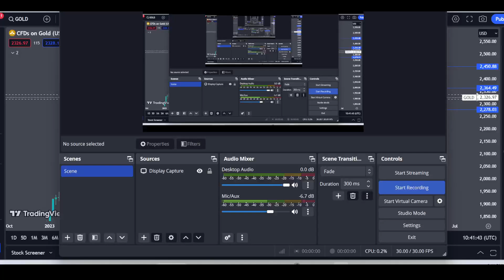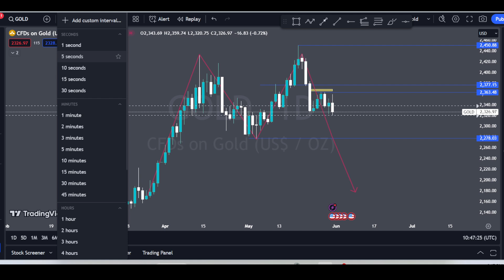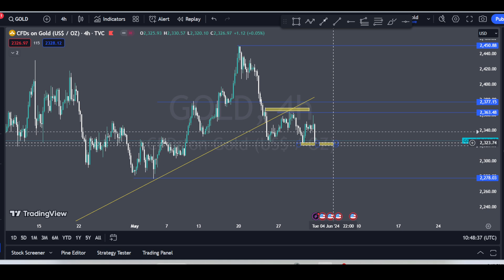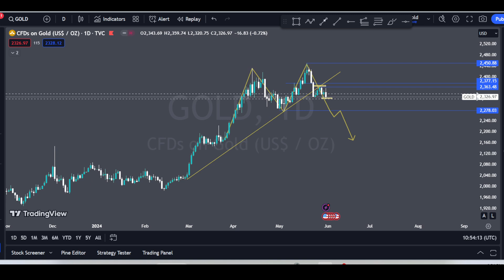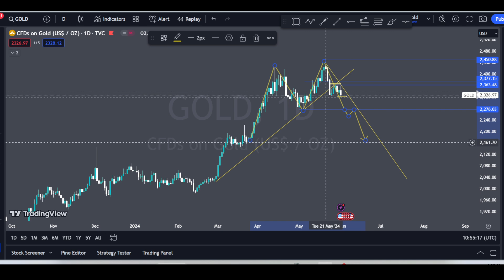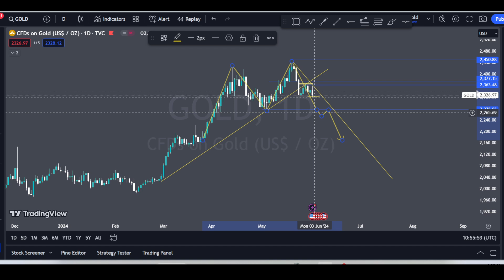Gold technical analysis today | xauusd analysis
Assalam O Alikum WellCome to Punjabi Trading

The Mian points that we will cover in this video are following:
1- xauusd prediction today
2- xauusd technical analysis today
3- xauusd analysis today
4- gold stock chart
5-  trading central gold analysis
6- gold price stock chart
7- xauusd technical analysis
8- gold analysis today tradingview
9-  gold price analysis
10- gold technical analysis

Trade balance,
Consumer Price Index (CPI),
Non-farm Payrolls,
Monetary policy,
Fiscal policy,
Risk management,
Stop loss,
Take profit,
Risk-reward ratio,
Leverage,
Margin,
Margin call,
Lot size,
Brokerage account,
MetaTrader 4 (MT4)
MetaTrader 5 (MT5),
Trading platform,
Order types,
Market order,
Limit order,
Stop order,
Trailing stop,
OCO (One Cancels the Other),
Hedging,
Carry trading,
Liquidity,
Volatility,
Market sentiment,
Sentiment analysis,
Bullish,
Bearish,
Long position,
Short position,
Risk appetite,
Safe haven,
Flight to quality,
Technical indicators,
Chart patterns,
Head and shoulders,
Double top,
Double bottom,
Triple top
Triple bottom
Cup and handle
Flag pattern
Pennant pattern
Wedge pattern
Triangle pattern
Rectangle pattern
Trading psychology
Emotions in trading
Fear
Greed
Discipline
Patience
Confidence
Trading plan
Backtesting
Forward testing
Demo trading
Live trading
Trading journal
Trading community
Mentorship
Trading education
Webinars
Online courses
Trading books
Trading forums
Trading signals
Algorithmic trading
Expert Advisors (EAs)
Automated trading systems
High-frequency trading (HFT)
Quantitative analysis
Machine learning in trading
Artificial intelligence in trading
Robo-advisors
Trading software
Risk-adjusted return
Drawdown
Sharpe ratio
Sortino ratio
Maximum drawdown
Profit factor
Average win/loss ratio
Average holding time
Correlation
Diversification
Portfolio management
Asset allocation
Capital preservation
Wealth preservation
Wealth accumulation
Retirement planning
Passive income
Financial freedom
Investment goals
Time horizon
Compounding
Dollar-cost averaging
Systematic trading
Discretionary trading
Market analysis
Economic calendar
News trading
Central bank interventions
Intervention risks
Quantitative easing
Tapering
Currency manipulation
Geopolitical events
Trade wars
Brexit
US-China relations
Eurozone crisis
Emerging markets
Carry trade opportunities
Carry trade risks
Currency correlations
Currency diversification
Currency baskets
Currency strength
Currency weakness
Safe haven currencies
Commodity currencies
Major currencies
Minor currencies
Exotic currencies
Currency futures
Currency options
Forex brokers
Regulatory bodies
NFA (National Futures Association)
CFTC (Commodity Futures Trading Commission)
FCA (Financial Conduct Authority)
ASIC (Australian Securities and Investments Commission)
CySEC (Cyprus Securities and Exchange Commission)
Spread
Commission
Slippage
Market manipulation
Insider trading
Front running
Pump and dump
Ponzi scheme
Pyramid scheme
Ponzi finance
Scams
Fraudulent brokers
Ponzi finance
Scams
Fraudulent brokers
Due diligence
Regulatory compliance
Customer protection
Investor compensation scheme
Segregated accounts
Negative balance protection
Trading regulations
Taxation of forex trading profits
Legal considerations in trading
Risk warnings
Margin requirements
Investor education.